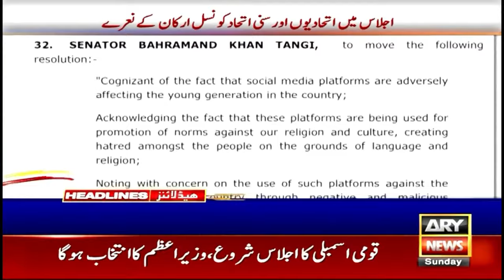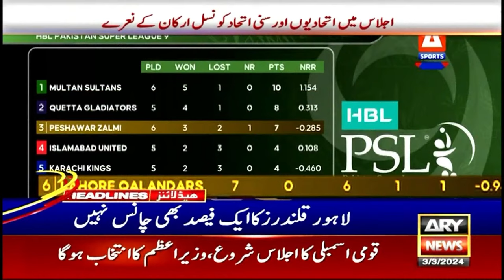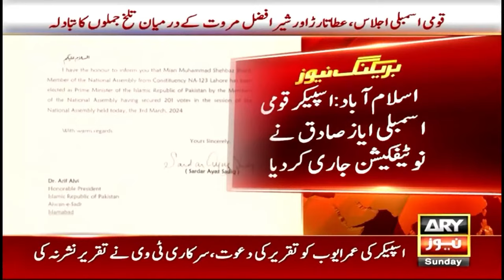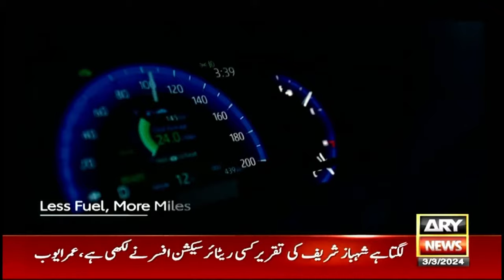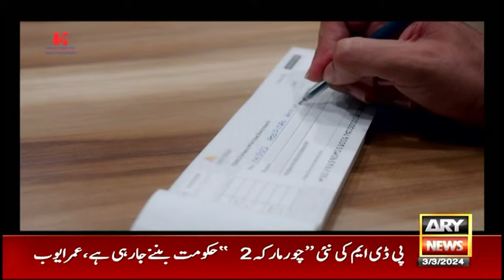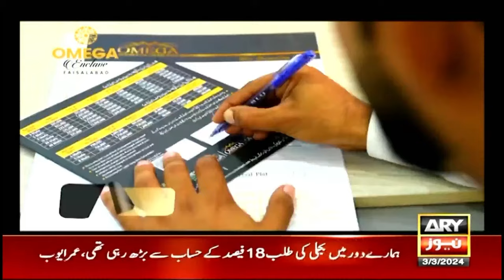🔴LIVE | PTI Leader Umar Ayub Speech in National Assembly | ARY News LIVE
NA session to elect 24th prime minister begins amid ruckus by SIC MPs
National Assembly to meet today to elect new prime minister
Parliament to elect new Prime Minister today